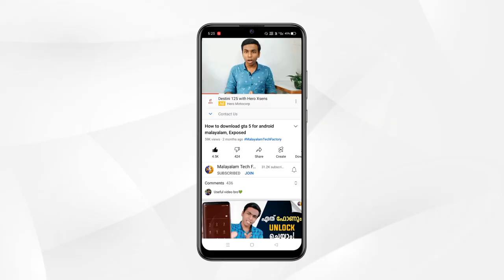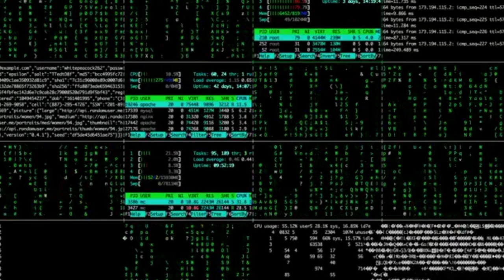How to download GTA 5 in android Malayalam, In real life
This video is about how to download GTA 5 in android Malayalam, In real life

Query Solved
1) Malayalam Tech Factory
2) How to download GTA 5 in android Malayalam, In real life

Music Credits

KEEP WATCHING